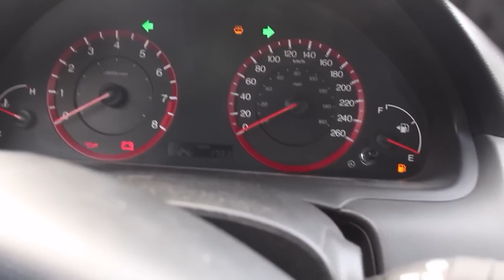20 Vídeos Incríveis Com TIMING PERFEITO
Estar no lugar certo na hora certa já é difícil o suficiente. E capturar esses momentos quase impossíveis com uma câmera é praticamente impossível. Felizmente, encontramos 20 desses momentos em que você nunca acreditaria que aconteceram exatamente assim.